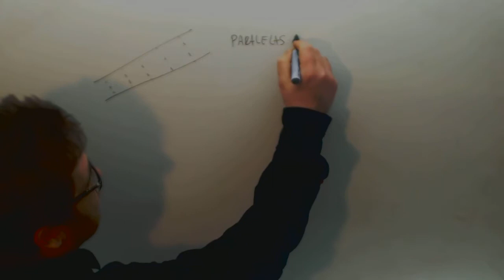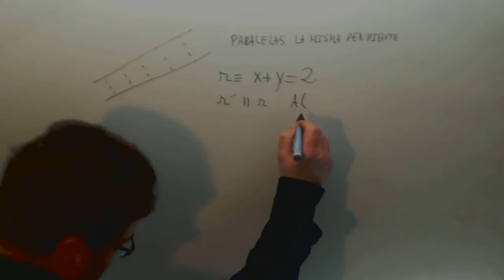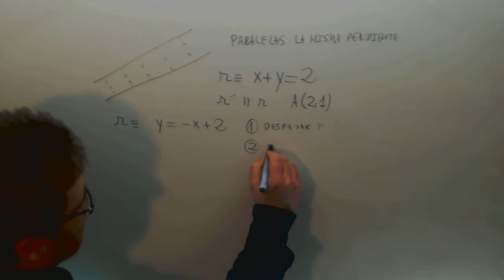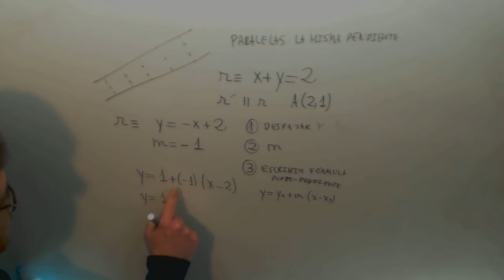Rectas paralelas Matematicas 4º ESO Academia Usero Estepona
Rectas paralelas Matematicas 4º ESO Suscríbete a nuestro canal en Youtube para ayudarnos a seguir creciendo Academia Usero en Estepona, el centro de formación con más vídeos en Internet del Mundo presenta